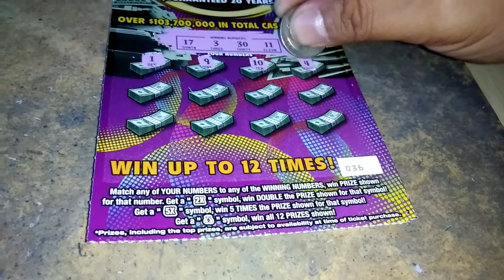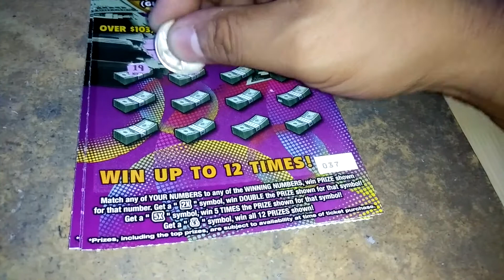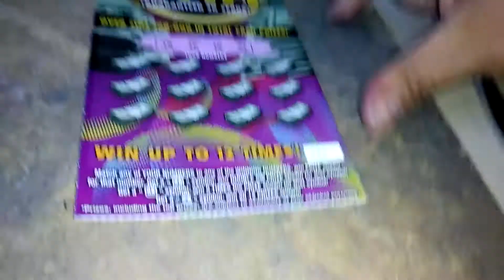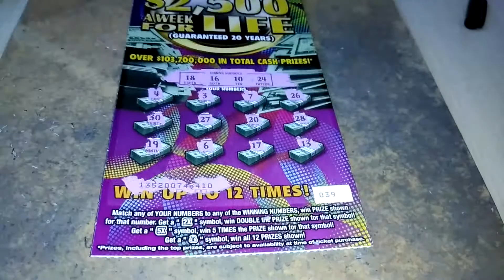$5 WIN FOR LIFE 035-039